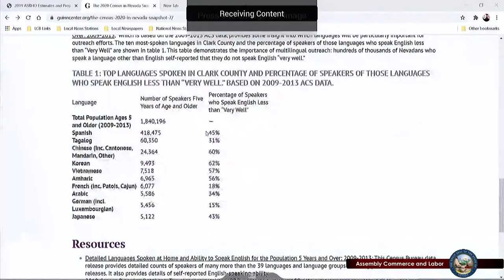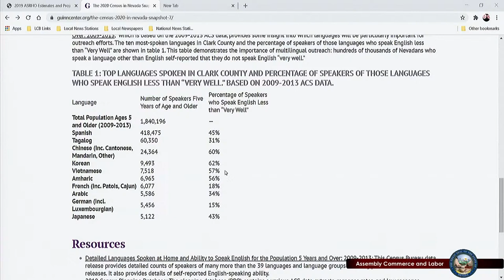3/10/2021 - Assembly Committee on Commerce and Labor